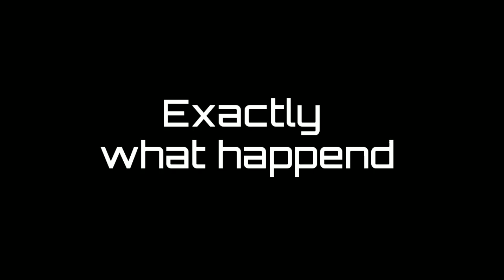Interview Atrocities | Perspective | Reaction | Expectations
Credits
  THANKS FOR THOSE GUYS WHO ACTED IN THIS

script :
Screenplay :   S A K
Direction :

The expectations are high but the way of thinking is more than that .